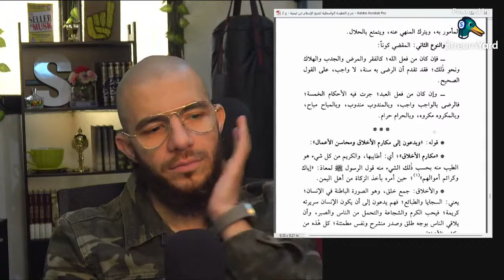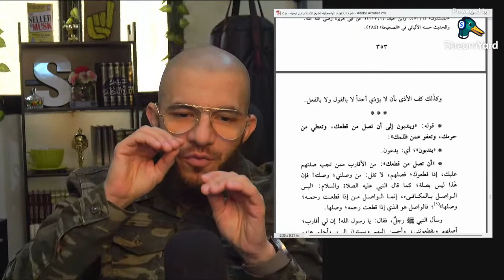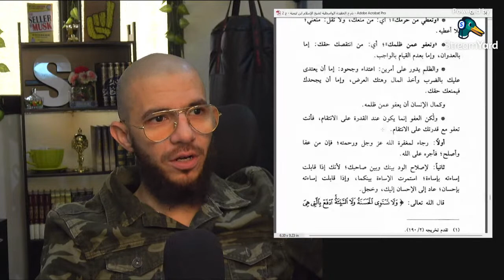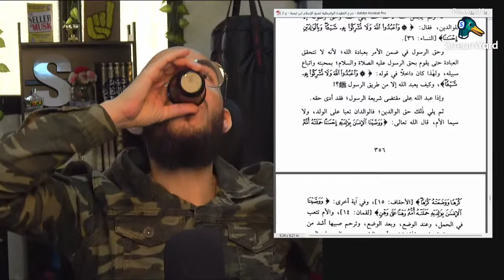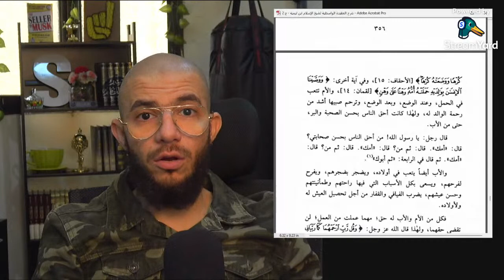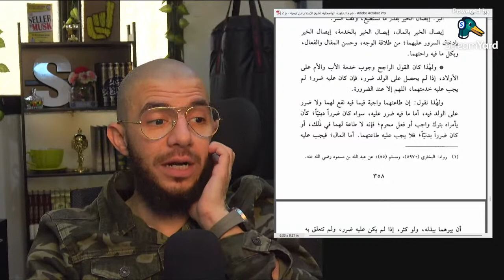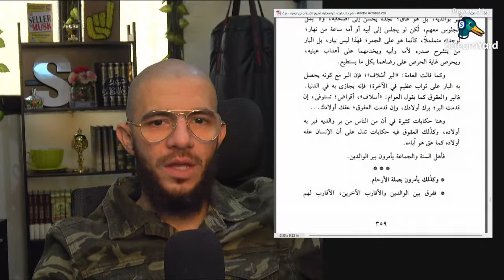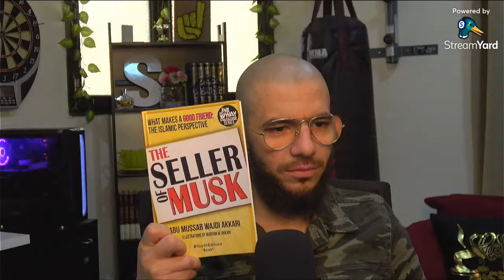Al-Aqeedatul-Waasitiyyah | 104 Birr to Parents | Abu Mussab Wajdi Akkari